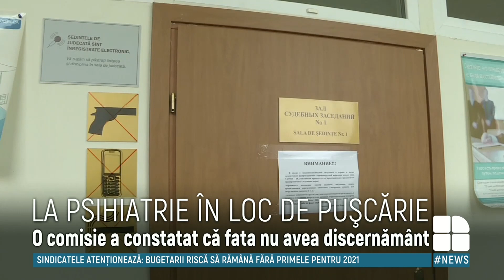Crima de la Comrat: Femeia care și-a ucis mama a scăpat de pedeapsa cu închisoarea